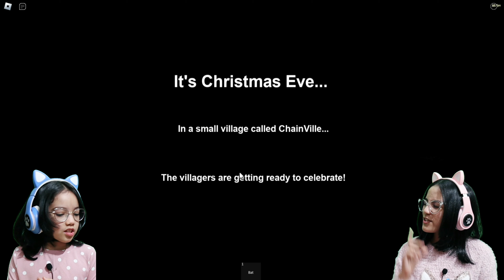The Grinch Story with J and A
In this video, we're playing The Grinch Story on ROBLOX. Check it out to see how it's done!

If you're looking for a fun way to spend a time, check out this gameplay video of The Grinch Story on ROBLOX. It's a really fun game to play and you'll love seeing how it's done!

If you are new  here WELCOME! And if you enjoyed watching our videos don't forget to SUBSCRIBE,LIKE and CLICK the bell to be notified when we post new videos and don't forget to check your notifications because we post every single day! Thank's for watching! Bye!

StaDOBNxDGCJhRUnpgZZ870b71kmZP9K